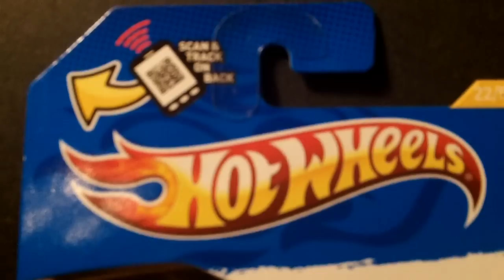Hot Wheels 85 Chevrolet Camaro IROC-Z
Here is a quick glance at the 2012 Hot Wheels version of the 85' Chevrolet Camaro IROC-Z.